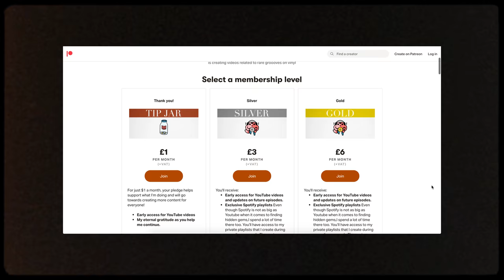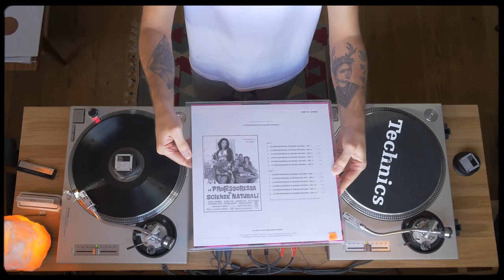Italian Experimental Obscurities, Soundtracks and Library Music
Welcome to the second season of the Coffee Break Sessions! This is the second episode of the new season. Today, I'm playing some reissues of experimental, soundtrack and library music from Italy. Library music is a sort of generic soundtrack music with jazz, psych, funk, and ambient elements. It's not intended for mass commercial release and it has no causal audience because of its format and function. It's for films and TV so that the TV network can contact a music library label for a theme or tonal ambiance. Despite all that, library music takes weird and fantastic detours. There are garish drum machines, seedy guitars, synthesizers gone haywire, and fractious brass sections. Perhaps the lack of an audience to please gave composers the latitude to experiment. Nowadays there are some reissues from labels like Sonor Music Editions and Four Flies Records, many gems remain inaccessible to everyone except Milanese crate diggers and members of the most privileged file-sharing circles.

Chapters:
00:00 Intro
00:20 Jay Richford & Gary Stevan ‎– Running Fast
4:37 Alberto Baldan Bembo - Tema di Barbara
7:10 Alessandro Alessandroni - La Professoressa Di Scienze Naturali – Seq. 1
10:54 Nico Fidenco ‎– Sweet Disco Funky
14:30 Claudio Tallino - Smoke Gets In Your Head
17:34 Claudio Tallino ‎– Spell (Dolce Mattatoio)
20:00 Bruno Lauzi - Babadaba
22:20 Gino Pavan ‎– Magico
25:35 Cicci Santucci, Enzo Scoppa ‎– Eleven
27:48 Calibro 35 ‎– Eurocrime!
30:38 Piero Umiliani ‎– Hard Times
34:55 Piero Umiliani ‎– Un'Isola Felice

Did you like the t-shirt that I'm wearing in this video? It's the new Analog Journal Merch!

Turntables I use:
Technics SL-1210 mk2

Mixer in the video:
Condesa Carmen V

Cameras I use:
- Panasonic GH4 (Top Angle)